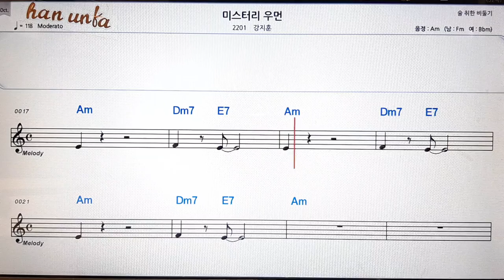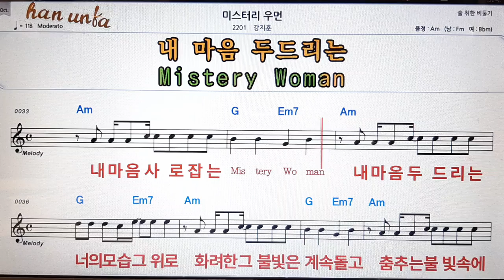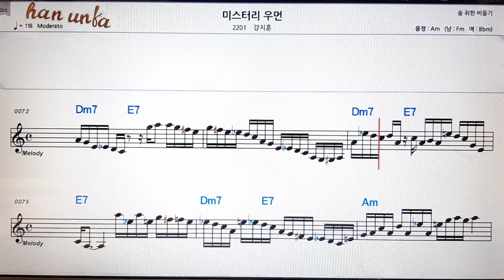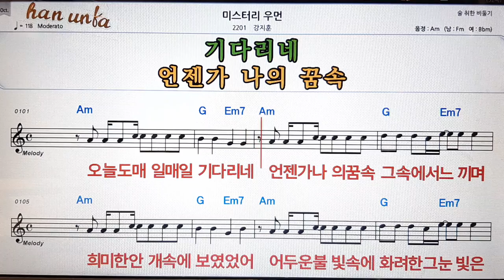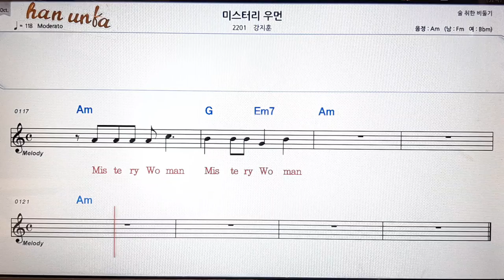미스터리 우먼/강지훈👍노래 반주, 코드 악보,가라오케💋Karaoke*Sheet Music*Chord*MR